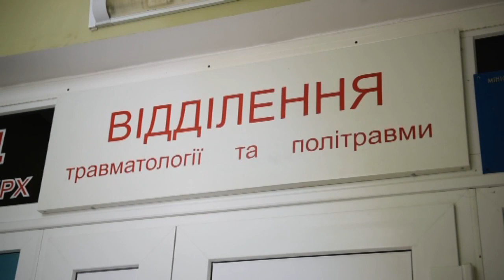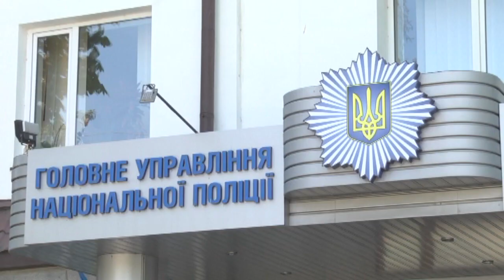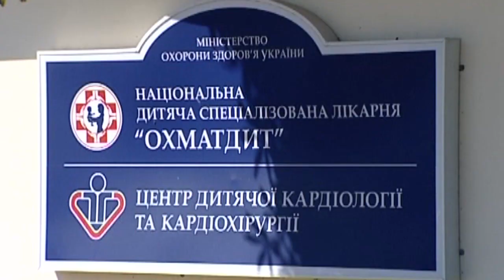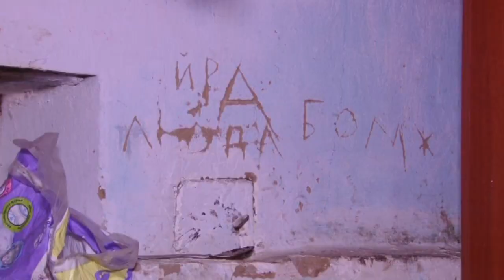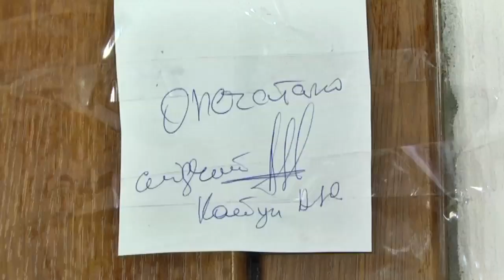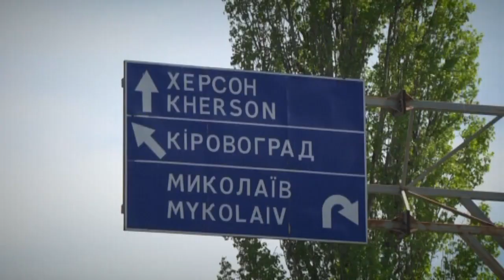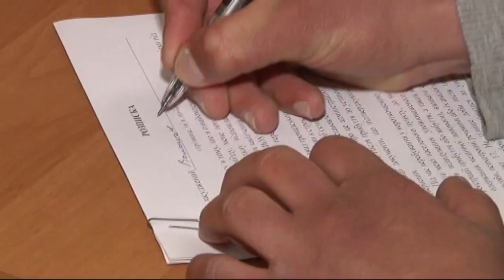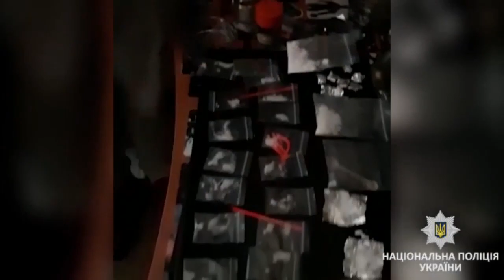Чрезвычайные новости (ICTV) - 30.04.2018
Смотреть онлайн полный выпуск Надзвичайні новини от 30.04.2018.